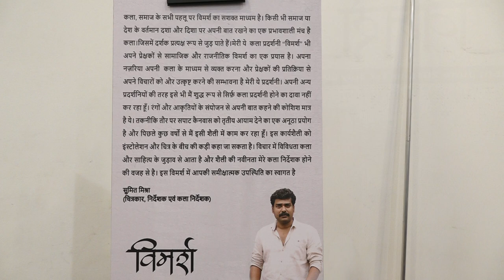VIMARSH SUMIT MISHRA ART GALLERY Sangram singh BOLLYWOOD WINDOW 52